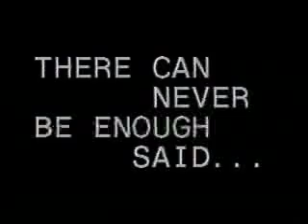bube-tube-export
art-school film trying all the effects on fcp.